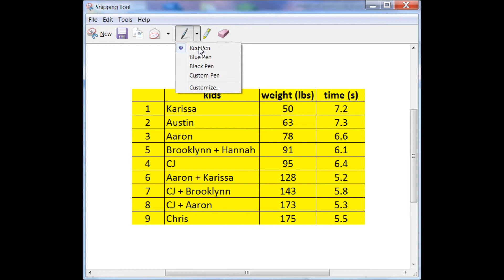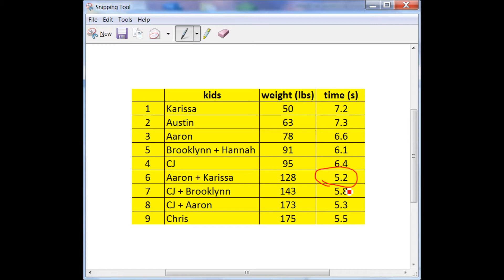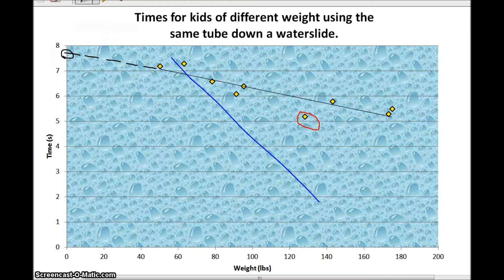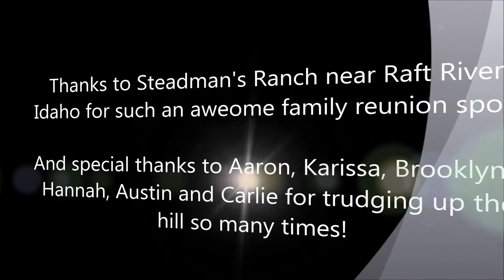Waterslide Experiment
This episode explores how the weight of a person affects their speed on a waterslide.  Try the experiment yourself and send me your results!